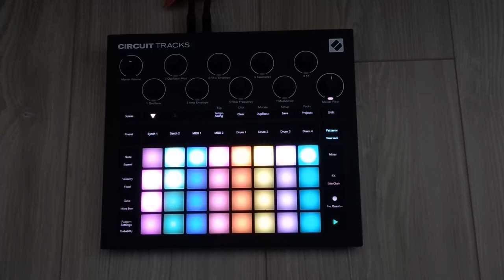Chromatic Dance - a tune on the Circuit Tracks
A little song I created during a jam on the Novation Circuit Tracks from a chromatic theme. Everything you can hear is created directly on the Circuit Tracks with the default pack, with only minor audio mastering.